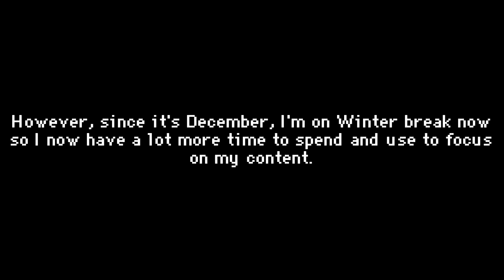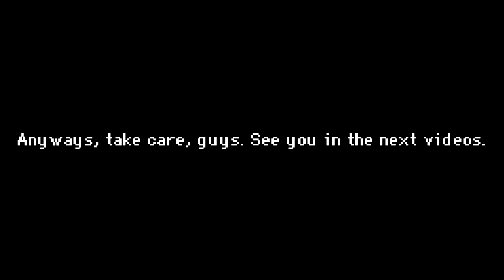Short Channel Updates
I've been busy with school for the past months, so I haven't been able to upload. Fortunately, I'm able to upload more videos now :D

also dont fall for any clones of my channel that are out there